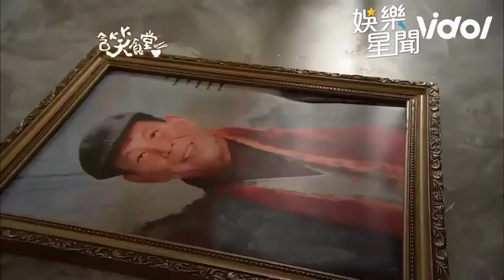苗可麗為開店和母親大吵 呂雪鳳委屈痛哭：她偷走我的人生｜含笑食堂｜三立娛樂星聞